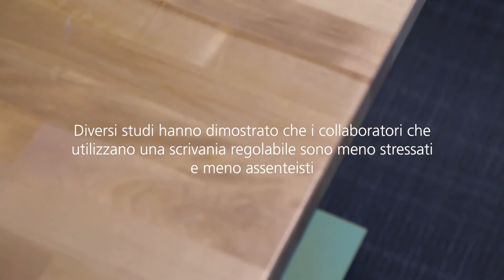Maggior benessere con le scrivanie regolabili in altezza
Questo video mostra come le scrivanie regolabili in altezza possono ridurre i giorni di malattia e favorire uno stile di vita più sano.